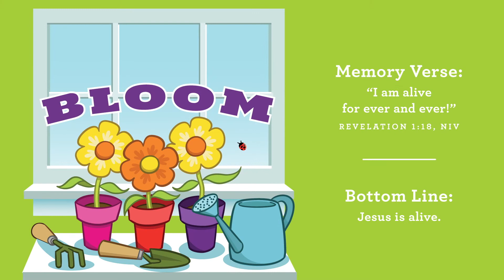ACTIVE KIDS PRESCHOOL | APRIL 26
Another episode of Active Kids at home is up on YouTube! Remember to share pictures and videos as you watch and engage, we love seeing you participate!

If you are new to Active, we would love to connect with you here: